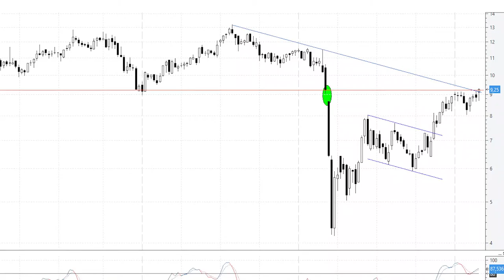Videoanálisis de Applus ataca el hueco bajista semanal de los 9,21 euros